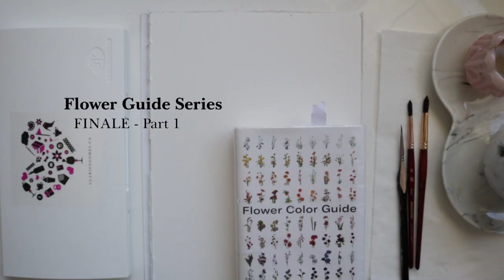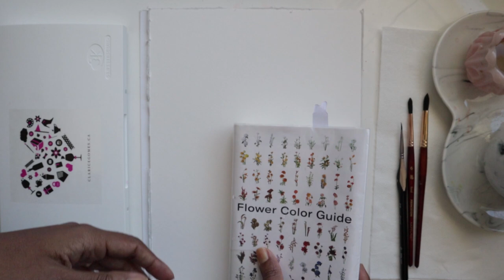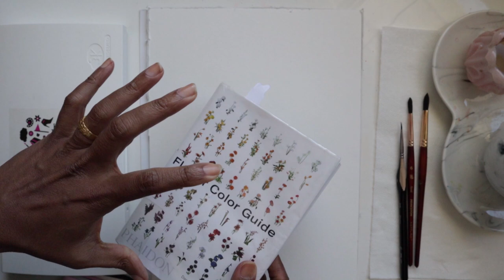Painting a Floral Bouquet in Watercolour - Part 1 - Flower Colour Guide Series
This is part one of the finale for The Flower Colour Guide tutorial series.
Let's put together everything we've learnt over the last 5 weeks and paint a bouquet.
Below are all the videos, if you missed it.

Paper:
Paul Rubens Sketchbook

Colours:
St. Petersburg White Nights